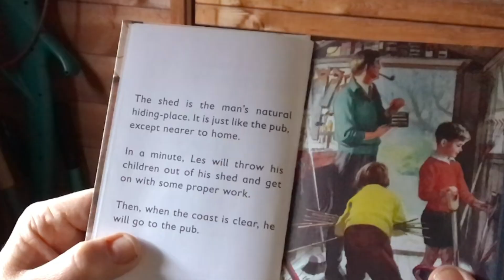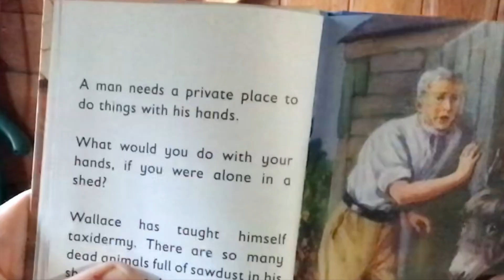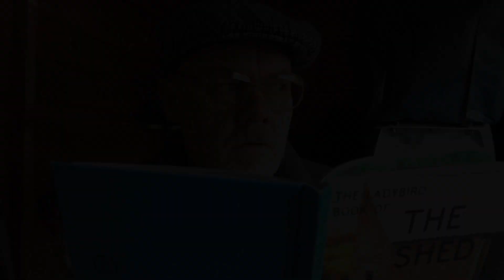Ted & His Shed Book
Ted's reading his favourite book in his favourite place...
But can he believe his eyes..?